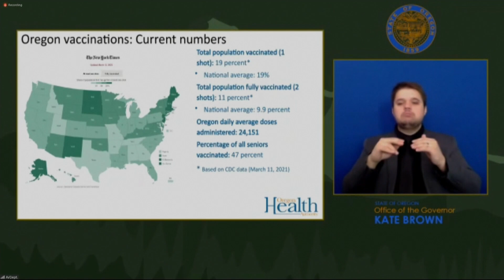Portland Public Schools reaches agreement with teachers to return to in-person learning by April 1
Under the agreement, students in preschool through first grade would return April 1, grades 2-5 beginning April 5 and grades 6-12 the week of April 19.